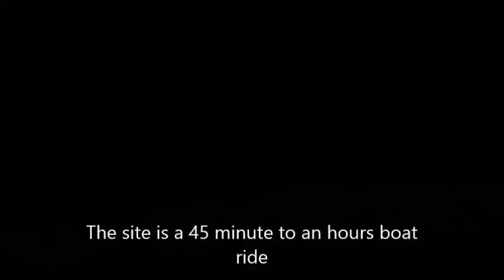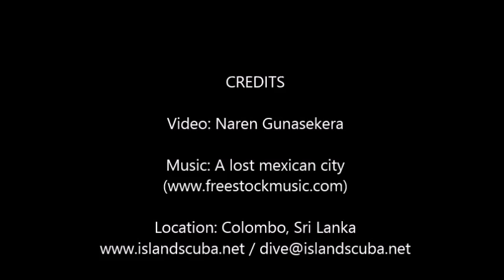A couple of dives on the Chief Dragon wreck